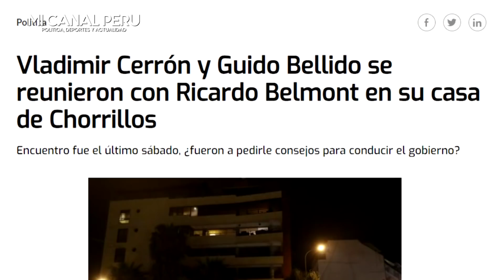EL PORTERO CERRÓN Y GUIDO BELLIDO SE REUNEN CON RICARDO BELMONT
Premier Bellido y Cerrón habrían reunido con Ricardo Belmont en su casa de Chorrillos
Los testigos informaron que la seguridad de la PCM detuvo el tráfico para que el premier, Guido Bellido pueda llegar a la casa donde se reuniría con Belmont y Cerrón.